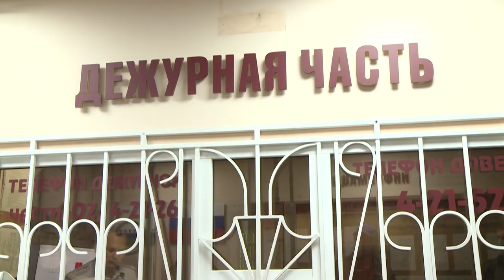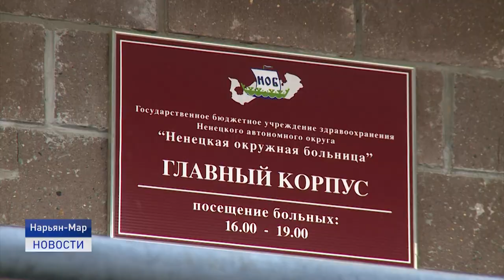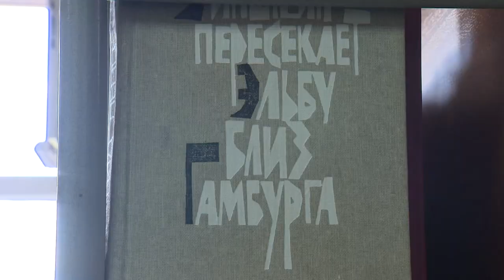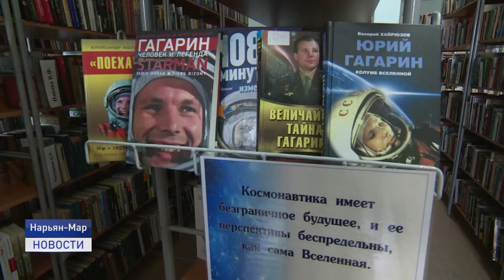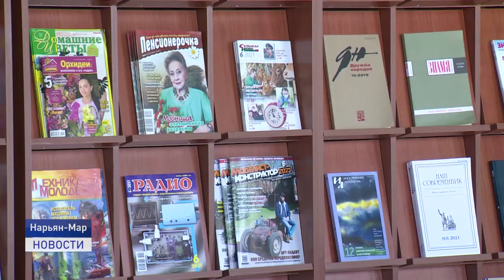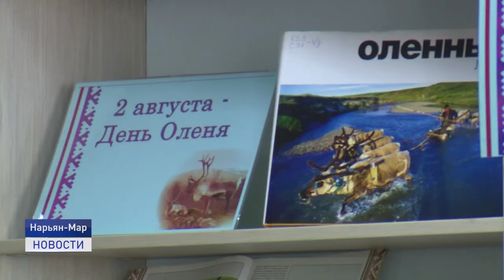Новости Ненецкого округа от 05.08.2021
Организация детского отдыха, подготовка к осенне-зимнему периоду и достижения в сфере АПК. Эти и другие темы обсудили в ходе еженедельного оперативного сообщества при работе региона.
В Ненецком округе продолжается капитальный ремонт многоквартирных домов. Сдать объекты подрядчики не позднее сентября текущего года.
Свой среди своих. Жители заполярья готовятся к участию в международной акции.